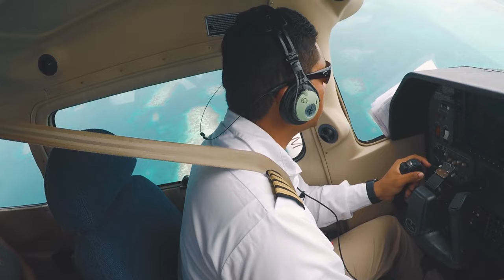Tobu, Bonalt & Hadi - Find Myself (Ft. Tom Mårtensson) [Lyric Video]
Song Tobu, Bonalt & Hadi - Find Myself (Ft. Tom Mårtensson) [Lyric Video]